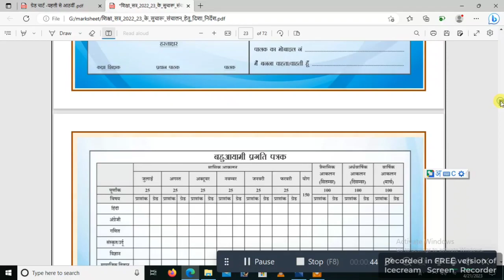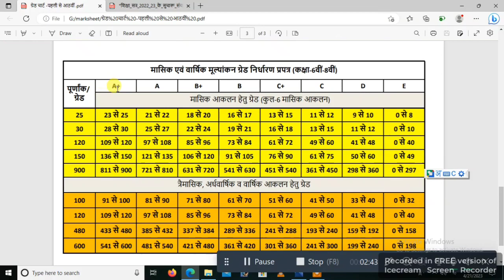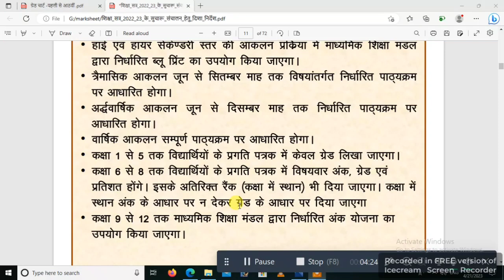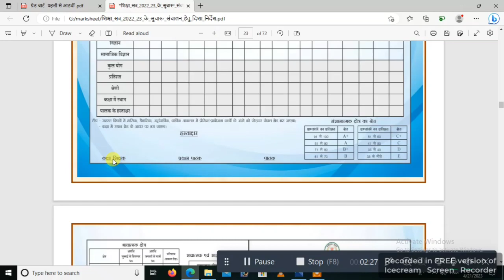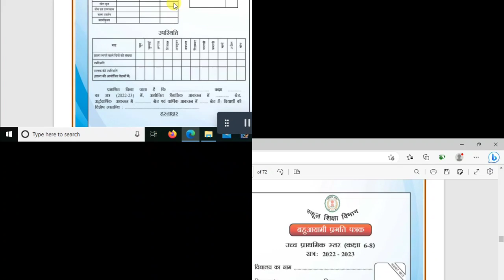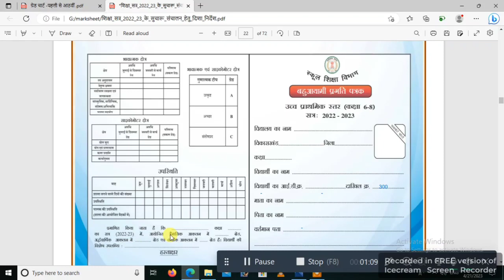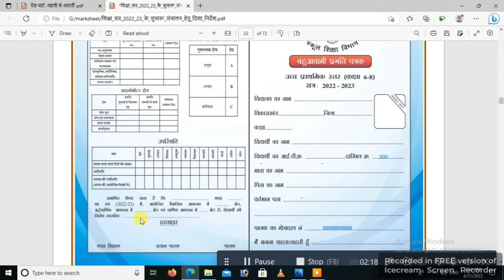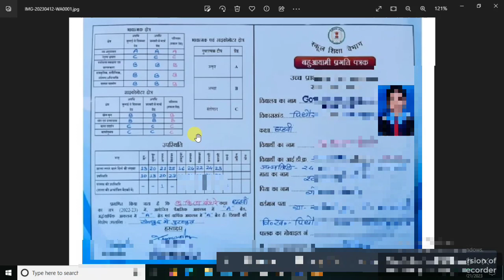pragati patrak 2022-23 class 6 to 8 ka kaise bhare || बहुआयामी प्रगति पत्रक 2022-23 कैसे भरे